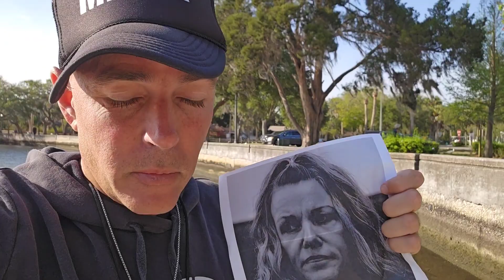Lori Vallow Daybell! TRIAL! Jury Selection. UPDATE!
I am Boots on the Ground in Idaho to attend the Lori Vallow Daybell Trial / Case.